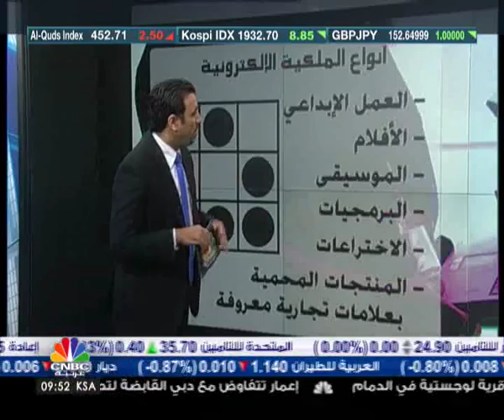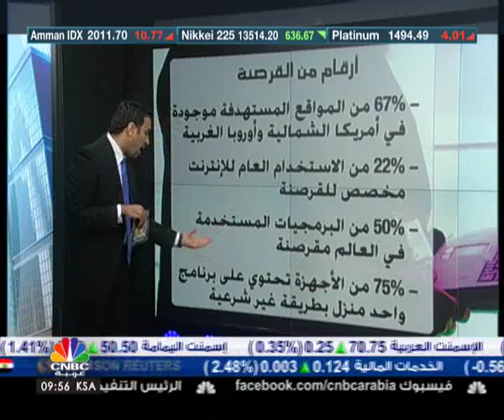7 دقائق / القرصنة المعلوماتية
القرصنة المعلوماتية او الجريمة الالكترونية هو اعتداء يقوم به القراصنة او ما يطلق عليهم الـ "hackers" على حقوق الملكية التابعة للافراد والشركات.

وحسب بعض التقديرات فان نسبة مبيعات البرمجيات المقرصنة في الصين تتجاوز 91%  اما الدول العربية فتتصدر اليمن والعراق وليبيا قائمة الدول الاكثر تداولا للبرمجيات المقرصنة بنسبة تقترب من 90%.

الزميل رياض السعدي اعد عرضا مفصلا عن القرصنة المعلوماتية.